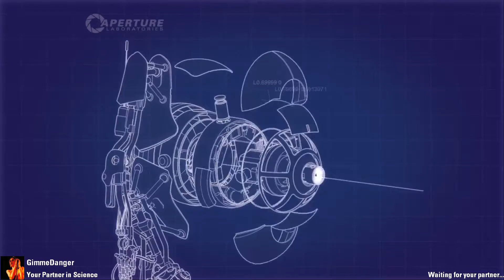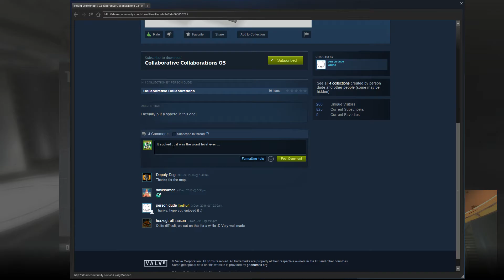Collaborative Collaborations 03 by person dude playtest by GimmeDanger and Elenesski